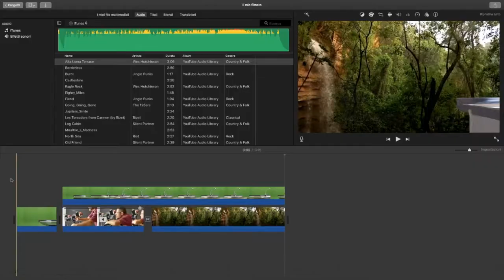CFMB Movie Maker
CFMB si occupa di Montaggi video, Video aziendali, Video Matrimoniali, Eventi e Spettacoli